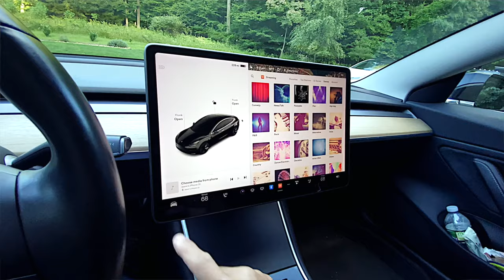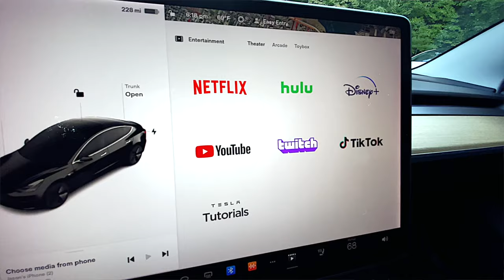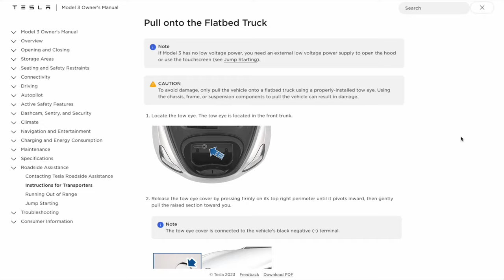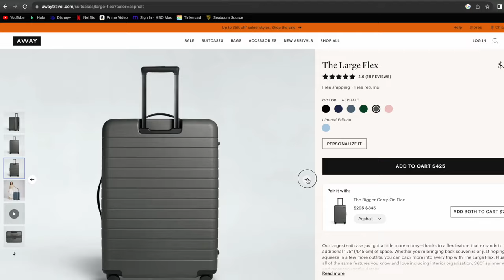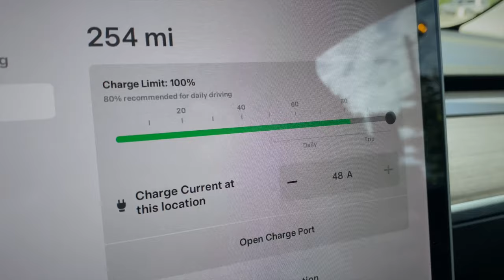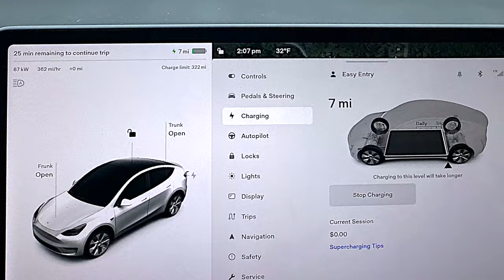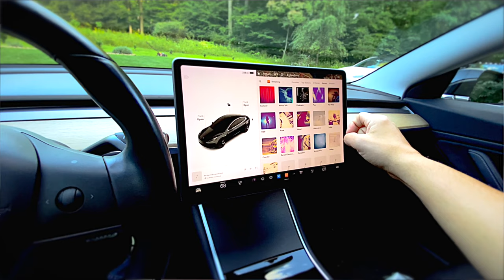WHICH TESLA?: Model Y VS 3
Differences and similarities of the Tesla Model 3 and Y, including range, storage, range anxiety, features, styling and safety are discussed. Also, is a Tesla useful for magicians, other entertainers and car owners in general? We'll compare and discuss. I also discuss my "journey" as a car owner via being a professional Illusionist.